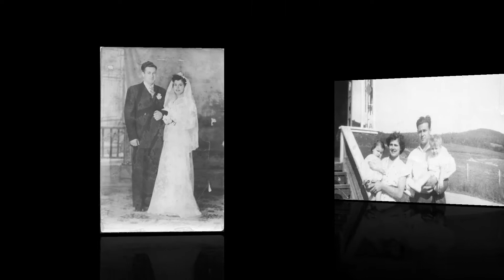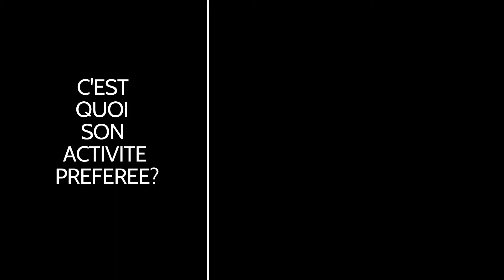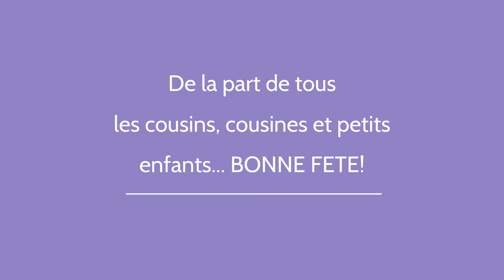Memere Fournier 90 ans